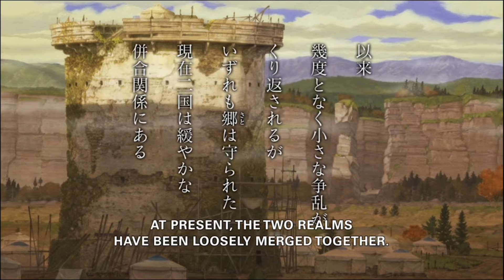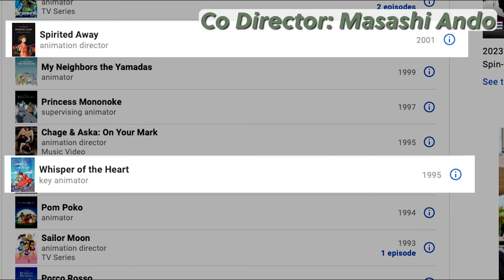The Deer King Review | Beautiful But Boring AF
Studio Ghibli's highly anticipated film, The Deer King, is a let down.

HEY! Thank you for coming to the channel and checking out our content!

DEVIN’S INFO!

TYRONE’S INFO!🔽
FOLLOW TYRONE ON HIS REACTION CHANNEL!!: YURPNATIONREACTIONS

TO SEE TYRONE PLAY VIDEO GAMES LIVE, PLEASE FOLLOW HIS TWITCH!!!

FIND TYRONE’S BAND(YURP!) ON SPOTIFY AND APPLE MUSIC!🔽